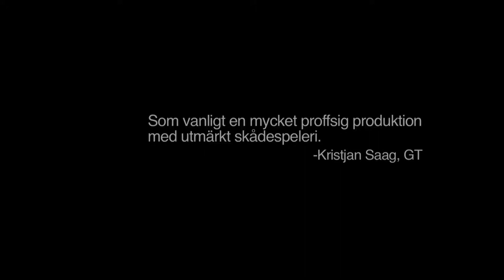GEST presents The Woman in Black - the Swedish tour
The Woman in Black - touring Sweden 10 November - 14 December.

By: Stephen Mallatratt and Susan Hill
Directed by: Gary Whitaker and Johan Friberg

Promotional trailer by: Nicklas Dahlström